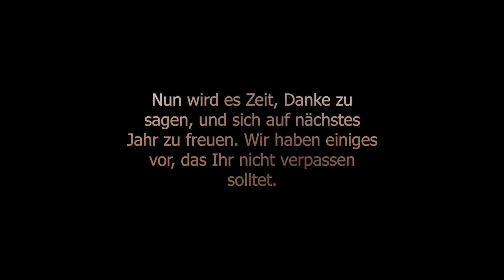Atownmtb - Our Year 2017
Hey Guys,

Our first full year on Youtube is almost over and we want to thank al of you! We couldnt have done this whitout you.
This video is our Best of 2017.